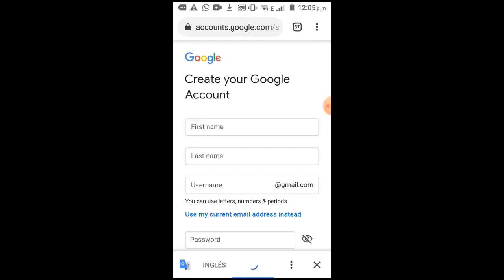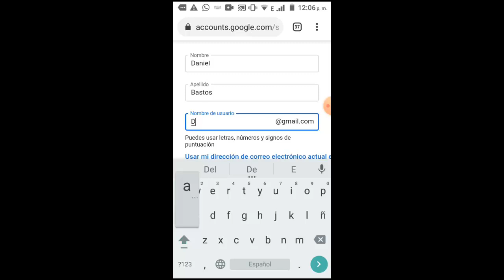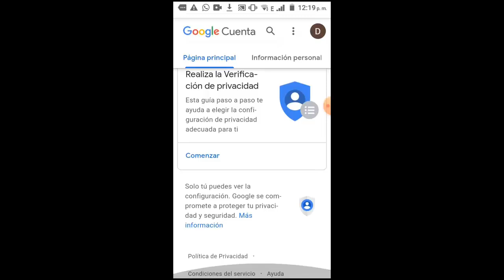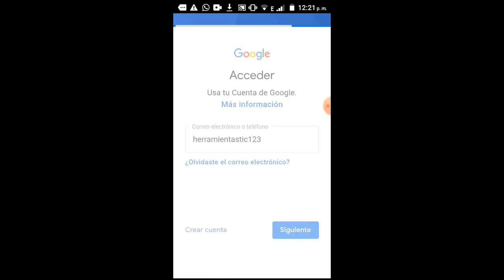Crear Cuenta de Google y Crear Cuenta Google Play en Mi Celular I Solucion 2025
En este vídeo tutorial te ayudare a Como Crear Cuenta de Google y Crear Cuenta Google Play en Mi Celular de una manera bien explicada para que cualquier persona pueda entender

Videos Recomendados
💛 Como ACELERAR Celular